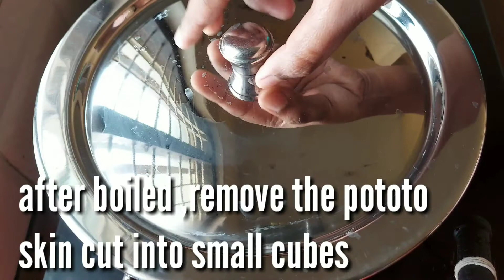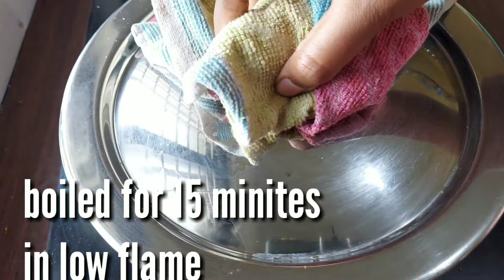Potato Kurma | Aloo kurma | Perfect Side Dish For Chapathi | Poori | parotta